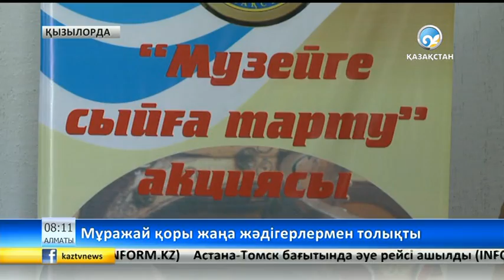Қызылорда облыстық мұражайы жаңа жәдігерлермен толықты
(c) 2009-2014, Қазақстан Ұлттық арнасы сыйға тарту» акциясы аясында қызылордалықтар қолдарында бар құнды заттарды тапсырды.